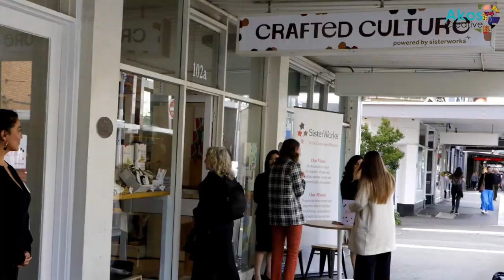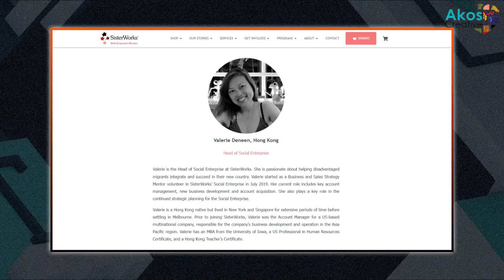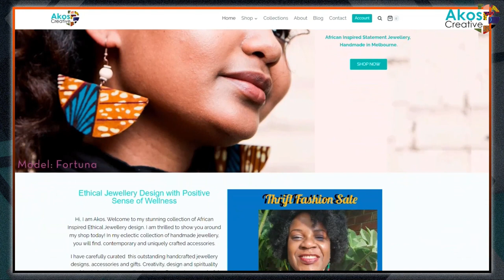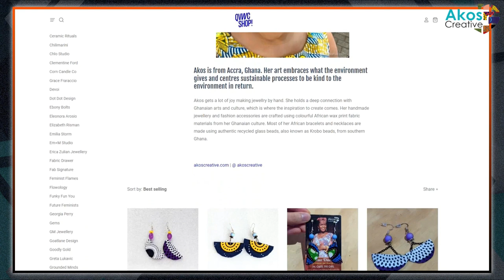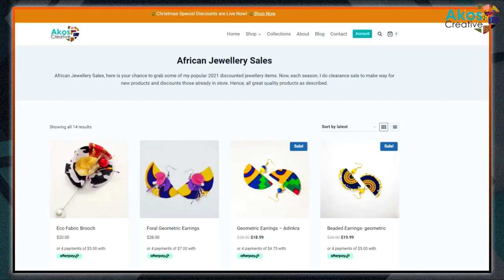How to make the best impressions through gifts: social enterprise shops in Melbourne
Who crafts your gifts matter,  because those who make them do with care and love.

This is why I still shop local: Melbourne's Social Enterprise shops  keep giving by promoting local small business owners..

Melbourne Social Enterprise shops stock unique and quality handcafted gifts 🎁.

Shopping local during Christmas 🎄is so good for our Australian economy.

If you agree. Please watch the rest of the videos in this list. Also recommend by sharing our video links within your network.